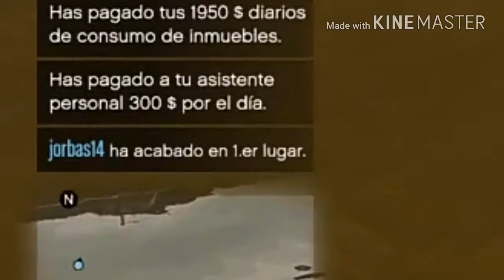La calabaza infinita|carreras gta|c/ jorbas 14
Con: sergioquin YT y jorbas 14

Mis ID:

MI ID DE PS4 o PS3: sergioquin

MI ID DE NEBULOUS: 1473585

MI NUMERO DE TELEFONO:

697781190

COMO HABLAR CONMIGO:

Kamcord: sergioquin

Skype: XxSERGIOQUINxX